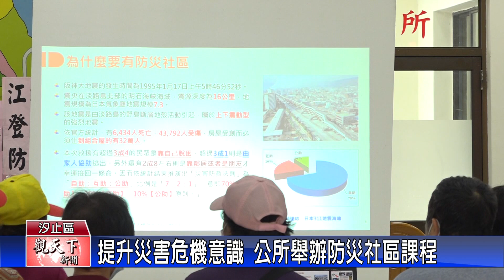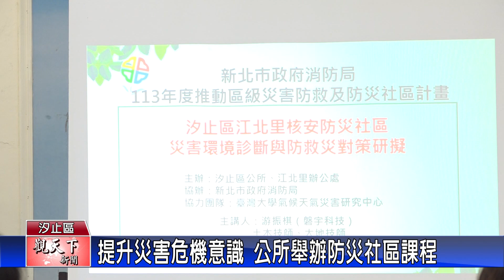1130412觀天下新聞 提升災害危機意識 公所舉辦防災社區課程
上星期的大地震、還有過去汐止水患，防災意識抬頭，為了提升社區民眾對災害的危機意識，汐止區公所在江北市民活動中心辦理防災社區課程，除了邀請專業老師講解災害種類、如何防災等等，並且也實地到戶外踏察，災害環境診斷，民眾說收獲很多。